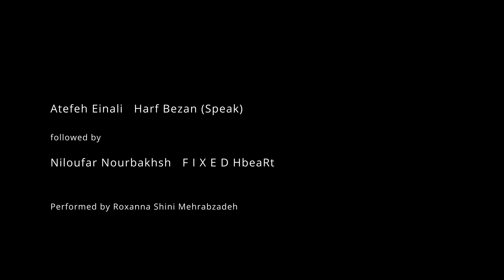Harf Bezan by Atefeh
In this video, You can listen to my piece, "Harf Bezan (Speak)"
followed by another piece by
Niloufar Nourbakh "FIXED HbeaRt"

Performed by Roxanna Shini Mehrabzadeh